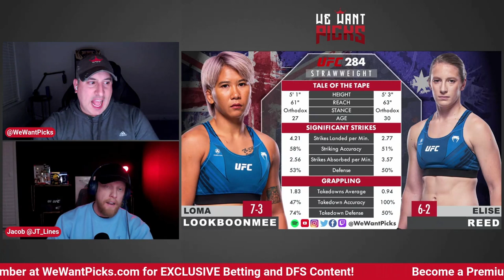UFC 284: Loma Lookboonmee vs. Elise Reed Prediction, Bets & DFS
The We Want Picks crew break down the UFC 284: Loma Lookboonmee vs. Elise Reed fight detailing their predictions, their bets, the Monkey Knife Fight lines and who you should put in your DraftKings lineup!

UFC 284: Makhachev vs.Volkanovski
Tyson Pedro vs. Modestas Bukauskas
Zubaira Tukhugov vs. Elves Brenner
Jamie Mullarkey vs. Francisco Prado
Blake Bilder vs. Shane Young
Loma Lookboonmee vs. Elise Reed
Kleydson Rodrigues vs. Shannon Ross
Joshua Culibao vs. Melsik Baghdasaryan
Jack Jenkins vs. Don Shainis
Randy Brown vs. Jack Della Maddalena
Jimmy Crute vs. Alonzo Menifield
Justin Tafa vs. Parker Porter
Yair Rodriguez vs. Josh Emmett
Islam Makhachev vs. Alexander Volkanovski